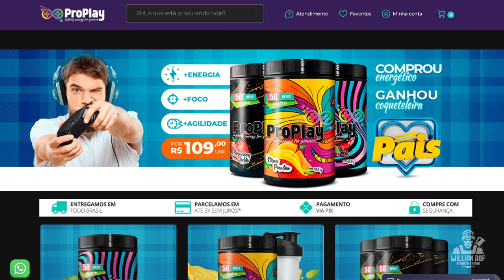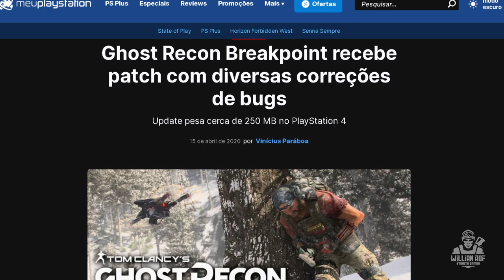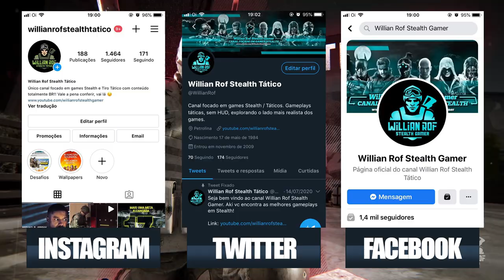Ghost Recon Breakpoint: Operation Motherland vai ser tudo isso mesmo?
SEJA MEMBRO!

Facebook Page: willian rof stealth gamer

PLATAFORMAS ONDE JOGO:

PS4
PC